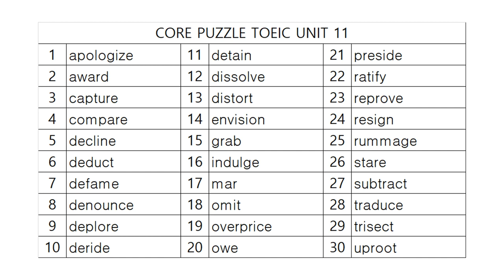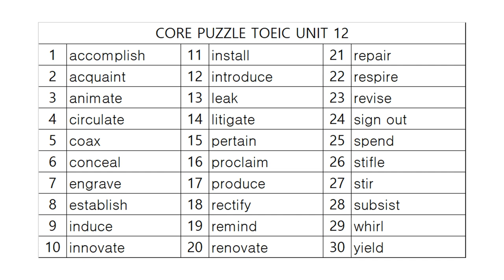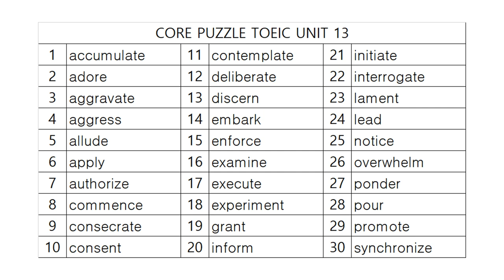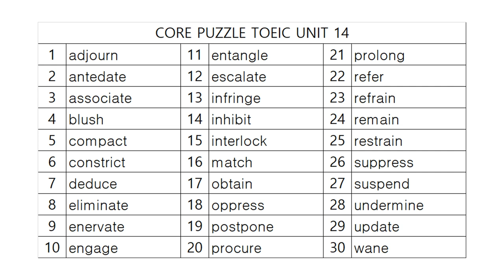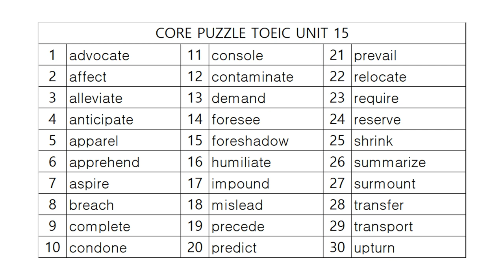코어퍼즐 TOEIC 영단어 사운드테스트 Part 3!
3. 11(0:00), 12(1:44), 13(3:30), 14(5:18), 15(7:04)

감사합니다.